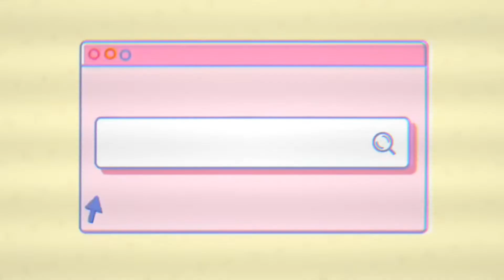Let's Chat! | Airport and Flying Etiquette and Tips Part 1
Follow these tips to have a better flight experience. Share it with others!

During

Outro